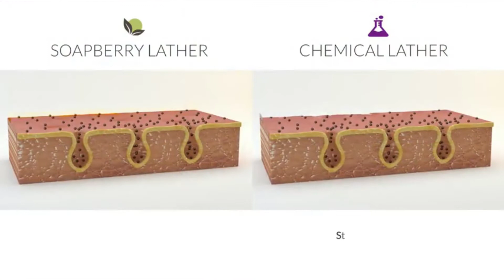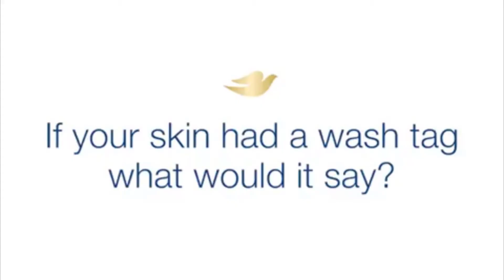[Top5] BEST MOISTURIZING BODY WASHES Reviews 2020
BEST MOISTURIZING BODY WASHES Reviews 2020

1. k + s Moisturizing Body Wash for Men

2. Alaffia - Everyday Shea Body Lotion

3. Tree to Tub - pH 5.5 Balanced Body Wash

4. Dove Body Wash For Dry Skin Dryness Relief

5. Puracy Natural Body Wash